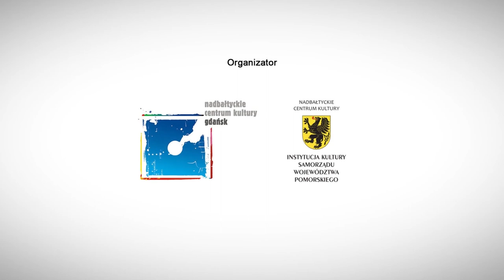Metropolia Jest Okey / Nawrocki Folk Computer Band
Biografia:

Grzegorz Nawrocki to jeden z najciekawszych polskich piosenkopisarzy ostatnich dwóch dekad. Od zawsze związany z Trójmiastem. Od lat cieszy się zasłużoną estymą w kręgach rodzimej alternatywy. Ich zainteresowanie zdobył nagrywając z zespołem Ego psychodeliczno rockowy album „Światowid” (1997).

Poważną popularność i miejsce w panteonie twórców krajowej piosenki przyniosła Nawrockiemu jednak dopiero działalność w założonej przez niego grupie Kobiety. Już pierwszą płytą tej trójmiejskiej formacji udowadniał, że w wyrazisty sposób potrafi połączyć popową melodykę z niebanalną kompozycją i zgrabnie skrojonym polskim tekstem. Krytycy ochrzcili muzykę Kobiet mianem avant-popu. Każdy z dotychczasowych czterech albumów grupy przynosił piosenki o przebojowym potencjalne, nie do końca wykorzystanym przez krajowe media. Do najważniejszych singlowych dzieł Nawrockiego należą takie utwory jak „Marcello”, „Kaszubski szaman”, „Doskonalę tracę czas” czy pochodzące z ostatniej płyty „We Are the Mutants” i „Łajka”.

W 2013 roku muzyk powołał do życia swój nowy, tym razem solowy projekt Nawrocki Folk Computer Band, zwrócony ku akustycznym brzmieniom i klimatom z pogranicza mrocznego country i punk-bluesa. Sam autor mówi o swoich utworach, że są to "pieśni mentalnych niewolników". Pierwszy album pod szyldem Nawrocki Folk Computer Band ukaże się już 18 października 2013. Płytę ponownie, jak w przypadku ostatniej płyty Kobiet, wydaje wytwórnia Thin Man Records.

Organizatorem Festiwalu Metropolia Jest Okey jest Nadbałtyckie Centrum Kultury.

Festiwal dofinansowany jest ze środków Miasta Gdańsk.

Partner strategiczny NCK: Grupa Lotos.